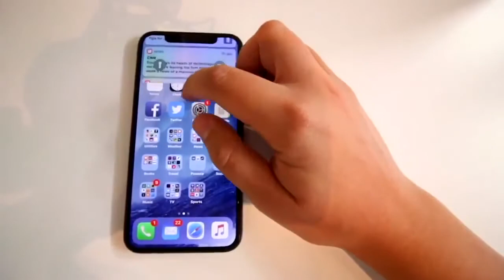Finally The iPhone x is Here!!!